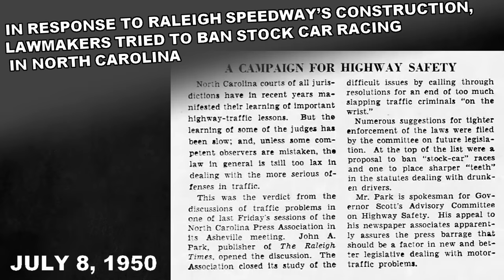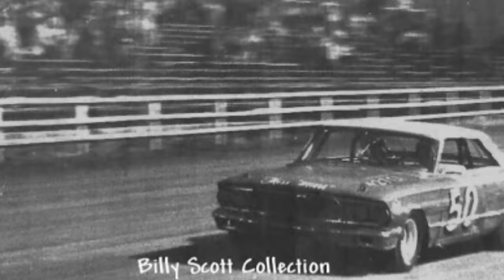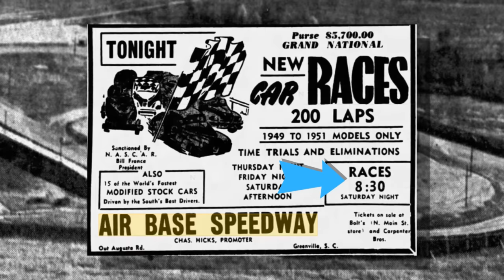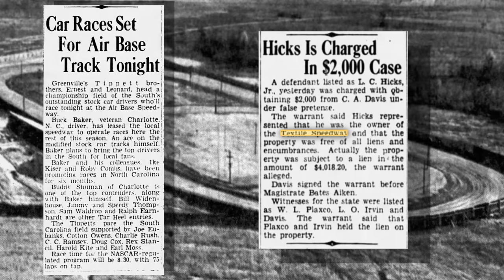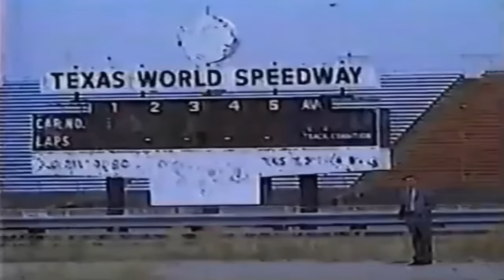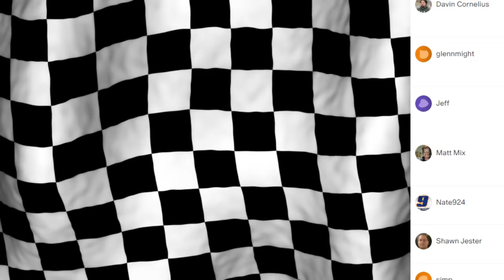Top 10 Worst NASCAR Tracks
This video was edited by Biodegradable. You can check him out or inquire about his services

This is a reupload of a video that was originally uploaded in 2020. Not knowing what was going on, and knowing that disputes rarely go the creator’s way, I decided to trim out those segments and take the video down. Other NASCAR Youtubers had similar problems recently and they told me to just dispute the claims and they will all be dropped. Because of NASCAR Classics going live, the content ID bots are automatically claiming some footage. On twitter, reps from NASCAR Media group stated that they’re working to resolve the issues and it may take a while to release all the claims during the holidays, but have patience and just dispute any claims. But by the time I realized what was going on, this video had already had nearly 3 minutes claimed and had been irreversibly trimmed, so here’s the reupload.

tl;dr -  It’s not NASCAR’s fault that a lot of stuff is getting claimed, it’s a combo of NASCAR Classics’ library and content ID bots trying to protect copyrights. They plan on releasing all claims asap, and any further claims will just be disputed and I should be fine.

NASCAR has raced at hundreds of tracks over the decades. Some where ultra-modern state of the art facilities and others where simple dirt tracks carved into the country side. But regardless of the money spent on these tracks, most did their duty and put on a great show without any major issues. However a few live on in infamy as snoozefests, dangerous venues, dumps, or in some cases all of the above. So let's find out which tracks are the absolute worst that have ever appeared on the NASCAR Cup Series schedule.

Music in order of appearance:
Nascar Theme Song (David Robidoux Rock Remix)